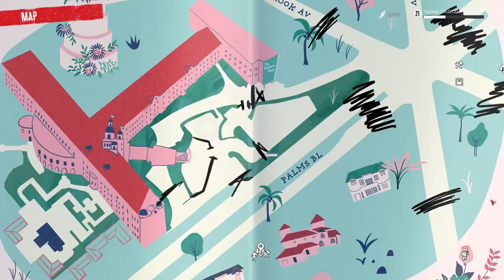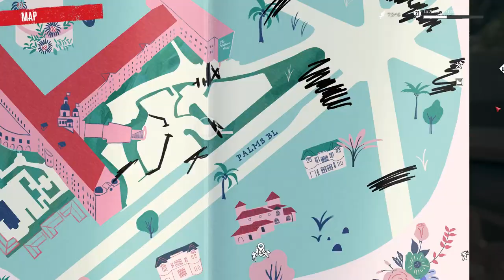Dead Island 2 - Walkthrough Gameplay - Part 26 Helping Rav (FULL GAME)